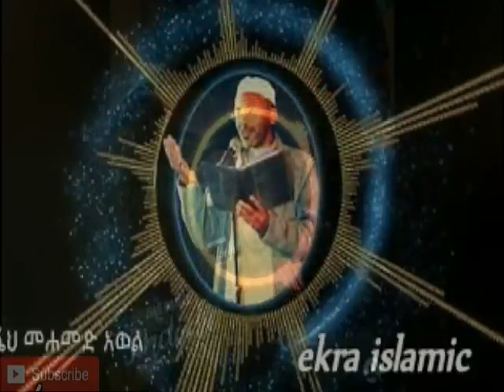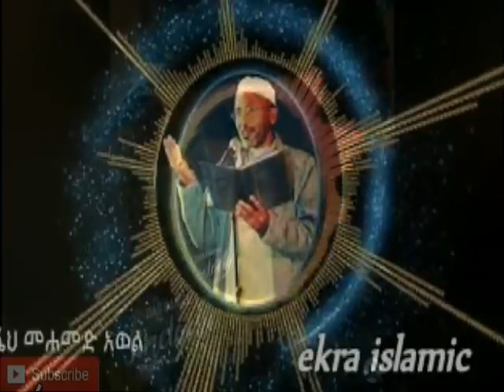Muhammad Awol Hamza_( Kedija )_ሙሀመድ አወል ሀምዛ_( ከድጃ )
Muhammad Awol Hamza_( Kedija )_ሙሀመድ አወል ሀምዛ_( ከድጃ ) @nihalislamictube